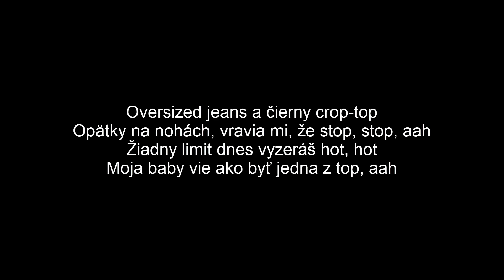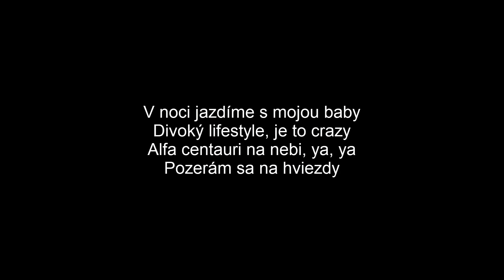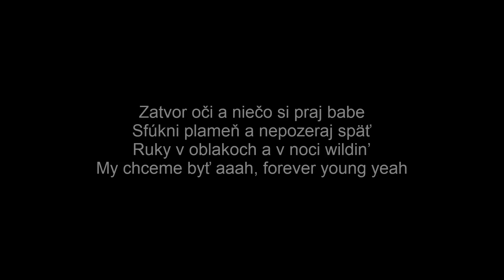SIMA - Forever Young (Text)